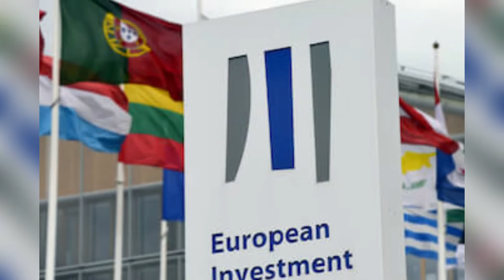Awesome Luxembourg Facts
Luxembourg, Grand Duchy of Luxembourg, is a small landlocked country in Western Europe. Luxembourg City is its capital. Luxembourg shares borders with Belgium, France and Germany. The longest border is shared with Belgium. The Moselle Rivers forms the eastern border to Germany. It has a population of around 630,000. Luxembourgish, French and German are the official languages. Government type: Democracy; unitary parliamentary constitutional monarchy. Euro is its official currency. National Day: 23 June. Religion: Mostly Christians - over 70%. National Symbols: golden rampant lion on the coat of arms, flag, anthem. National Flag: red, white and sky blue. Anthem: 'Ons Heemecht' (Our Homeland). History: Luxembourg city was founded in 963 with a castle built by King Siegfried. In 1839, the country was split in two with the Treaty of London, when the western part of Luxembourg was added to the then young country of Belgium. In the second World War, Luxembourg was neutral, but still invaded by Germany. The highest point in Luxembourg is at Wilwerdange. The small town in northern Luxembourg has the highest point of the country with 560 metres/ 1,837 ft. The longest river in Luxembourg is the Sûre, also called Sauer which runs through the country over 137 km/ 85 miles. The Haute-Sûre is the location of the largest lake of the country: Upper Sûre Lake. Luxembourg City is also one of the capitals of the European Union and also part of the Benelux Countries with Belgium and the Netherlands. The country is the second richest country in the world after Monaco. Luxembourg is the second smallest country of the European Union. Most of the country is covered by forests. The main towns are called Wiltz, Clairvaux and Vianden. Most people in Luxembourg are at least trilingual and many can speak more than three languages fluently. Luxembourg is a founding member of the EU and NATO. The Adolphe Bridge in Luxembourg City spans across the Petrusse Valley which is 50 m/ 164 ft deep. This is not the largest but most known landmark of the capital. The largest is the Red Bridge and the oldest the Viaduct Bridge. Luxembourg is slightly smaller than the state of Rhode Island in the USA - or slightly smaller than the islands of Comoros or Mauritius in the Indian Ocean. Luxembourg City is known for its medieval fortress and the old town at the foot of the fortress. The oldest bridge of Luxembourg City is the Viaduct Bridge with its 24 arches and 30 m/ 98 ft high pillars. Explore the underground labyrinth 'Bock Casemates' which is a tunnel system that was carved out of rock in the 17th century when the Spanish ruled the area. This also gave Luxembourg the name 'Gibraltar of the North'! The Moselle Valley, also spelt as Musel, at the border to Germany is a well-known wine region. Vianden Castle: There are many romantic castles and ruins in the small country but this one is probably the most favourite with families. The large medieval castle is one of the major attractions of the country and often named among the most beautiful castles in the world. In Vianden, you can even ride the chairlift up to a special platform and admire the city, valley and castle!
The scenic Mullerthal (or Mëllerdall) is also referred to as 'Little Switzerland' due to the rocky hillsides and rivers, waterfalls and streams. Red Lands or Land of the Red Rocks in the country's southwestern parts is a region where industry dominates and the largest towns such as Esch and Differdange are found. Luxembourg has a monarch. Grand Duke Henri (born 1955) is married to Cuban born María Teresa and they have five children. Among the most famous Luxembourgers are: Edward Steichen (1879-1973): photographer and former curator and photographic director of MoMA in New York. Anne Beffort (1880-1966): teacher and educator. The first woman in Luxembourg who gained a doctorate. Jean-Claude Juncker (born 1954): former long-standing prime minister of Luxembourg and former president of the European Commission (until 2019). Marc Girardelli (born 1963): alpine ski racer and one of the most celebrated top ten World Cup champions. Hugo Gernsback (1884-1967): writer and inventor, is often referred to as the "father of science fiction". Lea Linster (born 1955): the only woman who earned a Bocuse d'Or (highest international culinary award). Anise Koltz (born 1928): writer and poet.